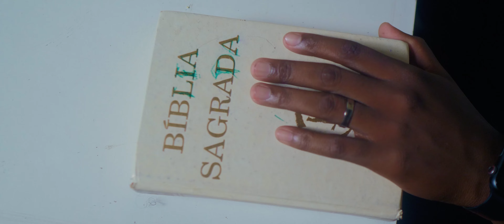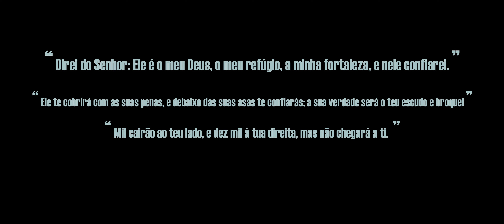Nick Kandjulado x Tadeu Jardim x JhaRapper x Elvis Kandjulado - Gigante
1kanal 2023
Credits

Camera
Elvis kandjulado e Ldi Winner

Edited by Elvis kandjulado
Directed by Elvis kandjulado
Captação: KP Produções(Carlos Pina)
Mix/Master by KP Produções(Carlos Pina)
Instrumental by KP Produções(Carlos Pina)
Arranjo: Ailton

Letra:

Nick
Vive na mundo de divida so velha ki ca cobran
Mai è manta mè ma nha mai ca cubrin
De crimes kim comete ti que justiça pegan
Hoji mi è orgulho de nha maria em fim
Joelho jura curason cura hj nos casa ka sta kel mè
manti menti gana goma velha ora ti pom de pè
0 chance um kilo barera deficuldade balansa
Um anda txeu mas canto n txiga bale pena cansa
djam foi dor de cabesa mas vida tornam um ombro
Zona ta julga min ta djuda tmb pa um vida novo
Praticamente assolo djam ka staba ku de meu
Transformason na nha vida mano so pode ser Deus

Tadeu:
Kantu bez k n'kai
Deus ta labantam
Nta agredece nha Mai
K apoiam
É flam fidju ko disist nos AURA É GIGANTE
Pode tem certeza tudo barrera um dia ta kebra

JhaRapper
Djam odja munti "amigus" ta parti(amen), alguns deus k ta libranu(yh)...
Pamo alguns pessoas nu ta konxy(konxy), otus deus k ta aprisentanu(yeh)...
Ntom eh ka stranhu(o), o k kritika bem dum stranhu(xiuu)...
Flas ma dor inxinanu kel k felicidadi ka podi inxinanu(ah).
Lih fomi eh mas grand k medo(yeh), ntom desisti eh koraji d fraku(yeh).
Pam ka perd foku npoi lenti kamera, em vez lenti d contactu(ah)...
Ten uns dor na vida  kuantu mas nu pensa nel ta piora...
I nu ta intupi d ramedi pamo nu inxinado asih dor ta midjora.
Mostrall em vez d fla mo ta "amal"(mostra) pamo palavras ka ta ama ninguem(ah).
Ko apega a nd k ta fzeu mal(mal), so pamo alvez eh ta pou xinti bem(yeeeh)...
nsa da nha td i sih kustam nha vida, eh um presu kim ta paga pam tem...
Tempo mostram man katen munti amigu, so nkonxy munti alguem

Elvis kandjulado

Kantu bex poi juelho na txon
perdi na Orason
es fla bo é so mas um
es dam dor i frustason
Velha sigui bu caminhu
venci é nos distino
ko para brilha
nos ora inda ta txiga